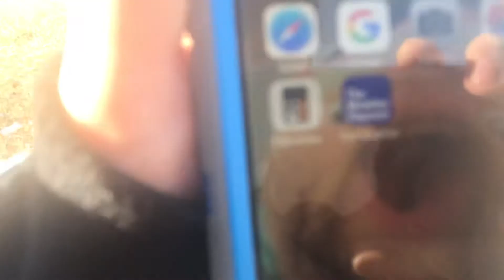Creepy abandoned cars viewer discretion is advised for later in the video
Do you like old abandoned cars this video is for you